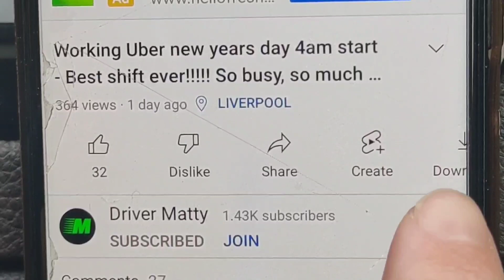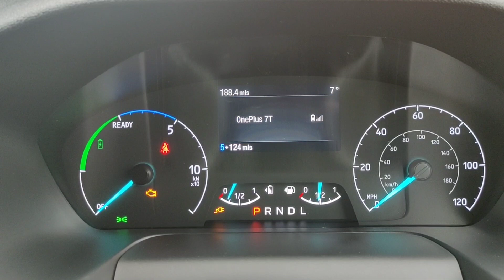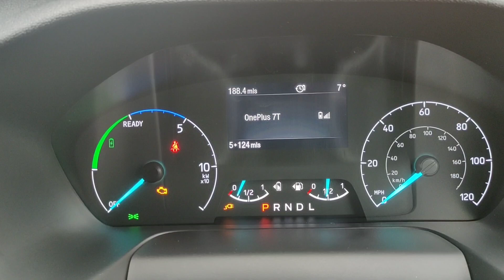NEW CAR VLOG - Excited to get my new wheels for the taxis - Uber XL coming soon!!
Just my exciting day of getting my new car, this is my new car vlog ready for the taxis and Uber XL.

Sign up to Uber and make up to £250 extra once you complete your first 50 trips